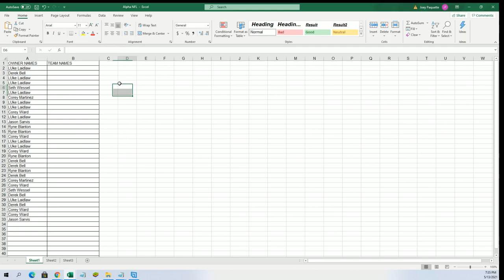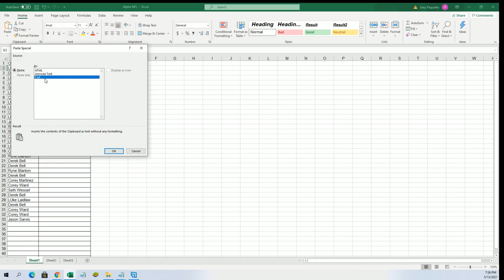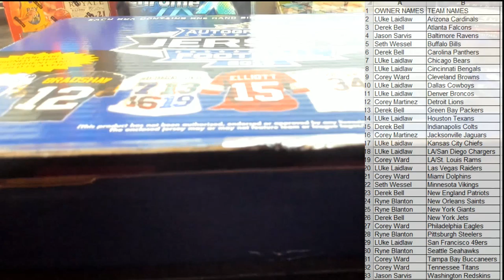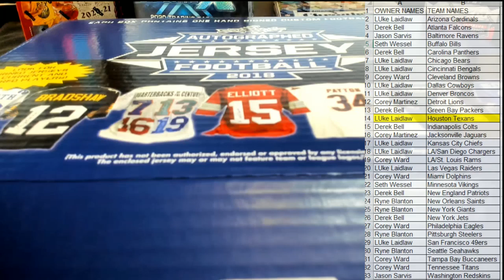2018 Leaf Autographed Football Jersey Edition Box ID 18LEAFJERS532